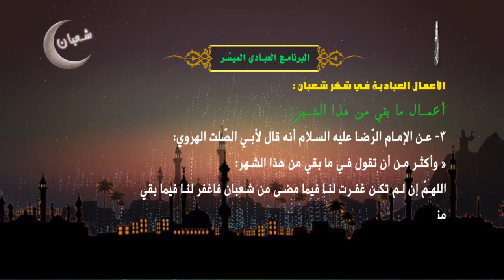أعمال الباقي من شهر شعبان